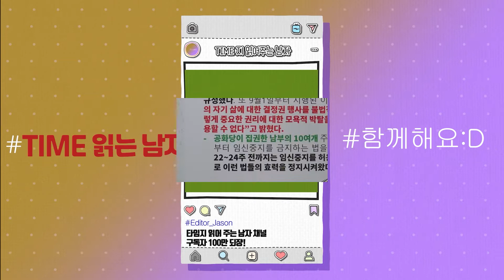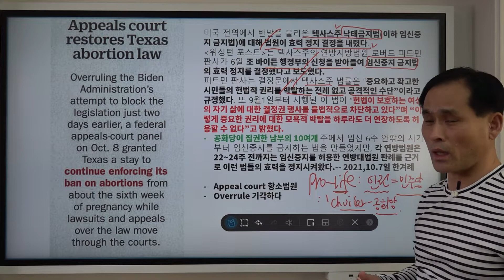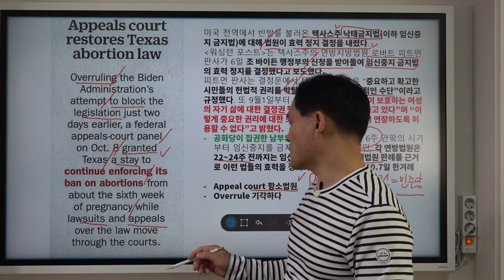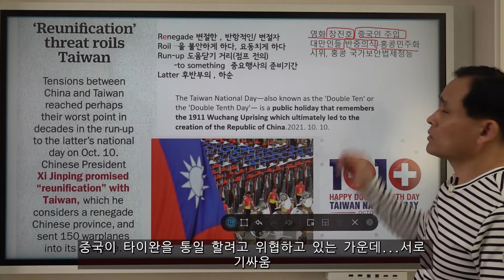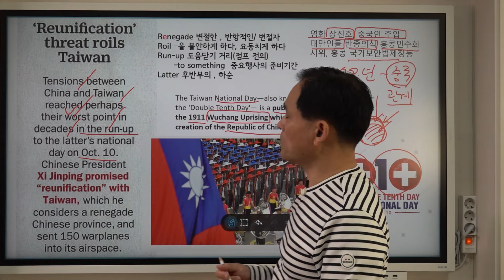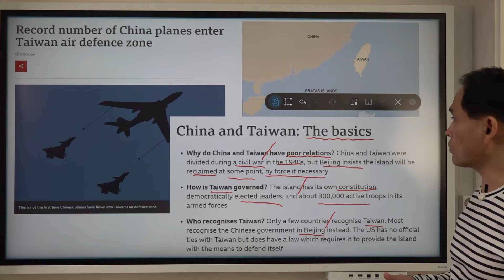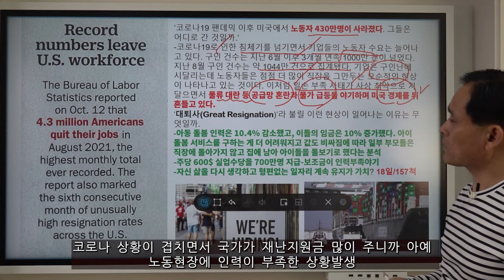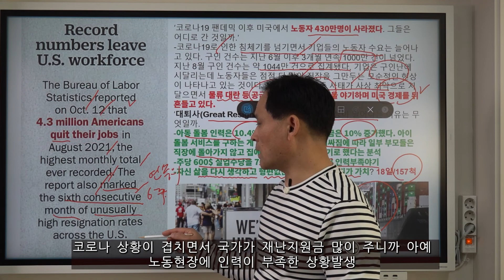타임지 읽어 주는 남자 202강 짧은 기사(2021년 10월달)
2021년 10월 기사-짧은 기사 소개
1)텍사스주 낙태금지법- 법원효력정지결정
2) 대만 통일 위협
3) 미국 노동력 감소(대퇴사?)